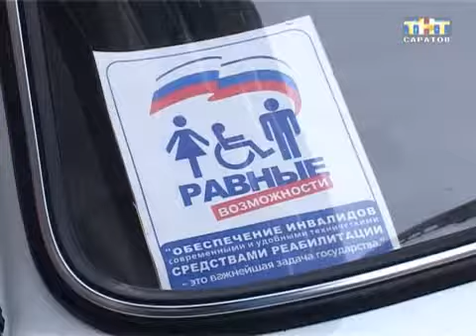В фонде социального страхования вручали автомобили